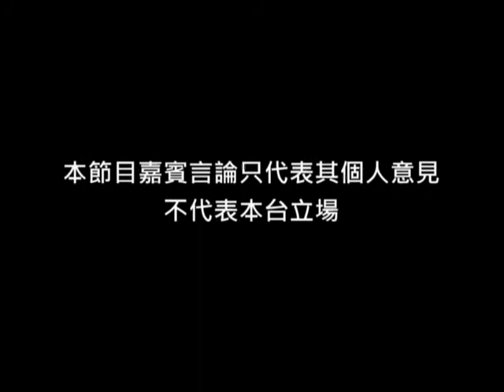OurTV.hk《議會內外》第124集：暢談民主黨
主持：劉慧卿
嘉賓︰林卓廷 (民主黨總幹事)